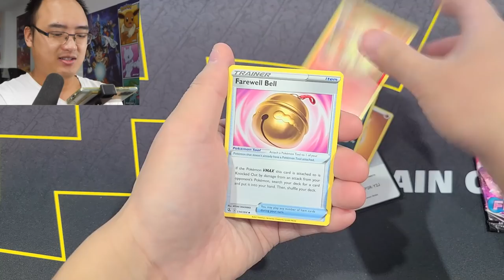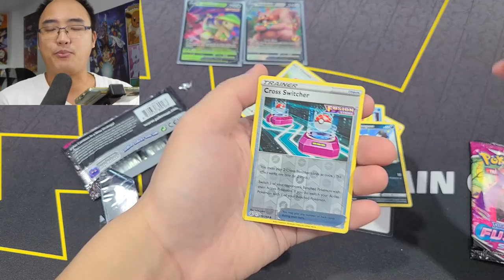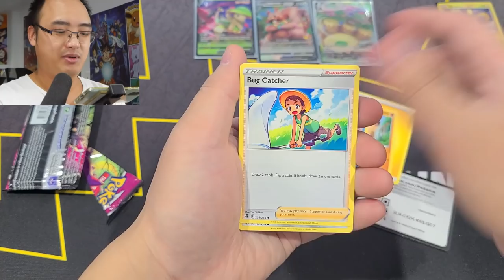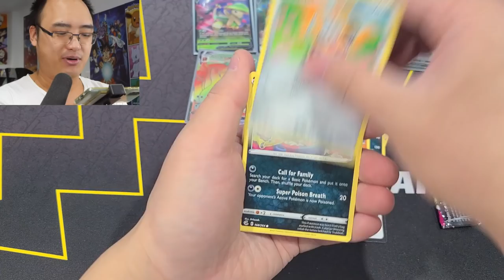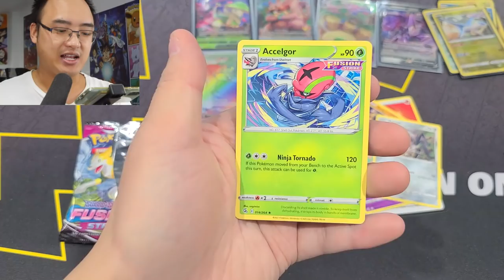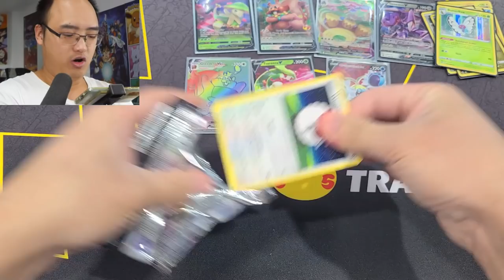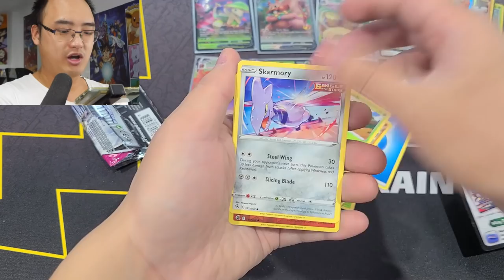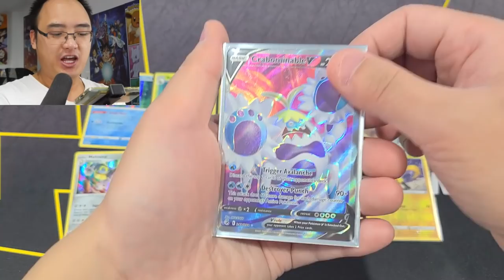OUVERTURE D'UN DISPLAY POKÉMON ''FUSION STRIKE'' !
Nous ouvrons un display complet de ''Fusion Strike'' pour essayer d'obtenir le plus de nouvelles cartes Pokémon possible pour notre master set !